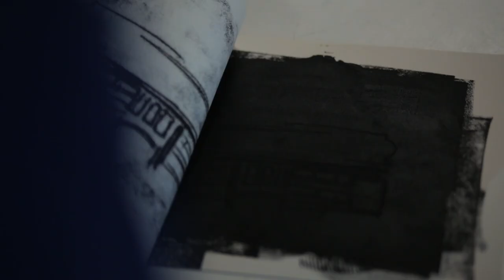Art and design